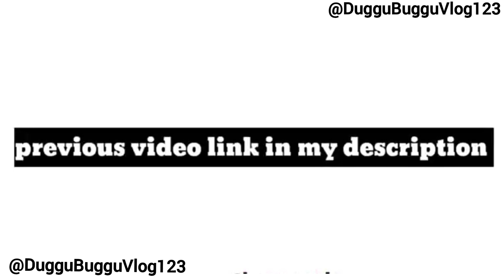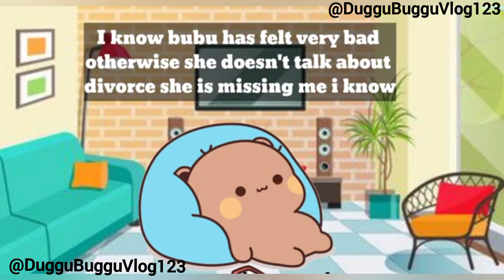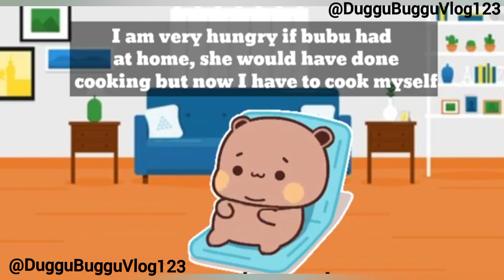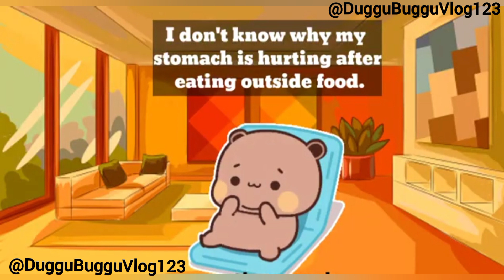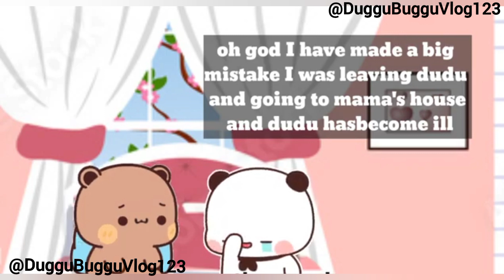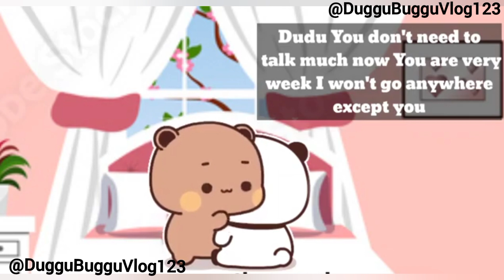Bubu want Divorce last part-2 || DugguBugguvlog123 || peach goma || bear or panda || animation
welcome to my youtube channel. 🥰🙏🏽 I hope you guys my dudu bubu and buggu duggu of the video all is well 🤡🥰😘 if you want to be laugh 😂🤣 then please sabscribe my YouTube channel. come with me in a beautiful cartoon in my life world of bubu dudu. please🙏 support me and allah bless you 🤲 आमीन